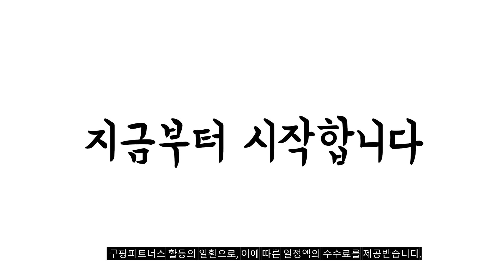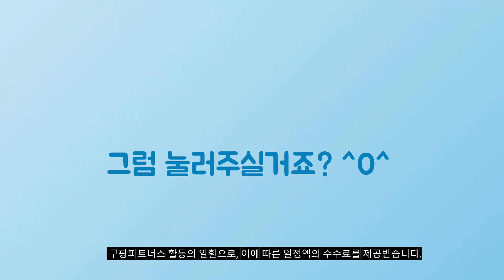2024년 대박 상품 스탠리텀블러 추천순위 TOP10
❤️❤️❤️ 스탠리텀블러 구매 가격 평점 리뷰 정리해 봤어요! ❤️❤️❤️

[00:06]
10위. 스탠리 퀜처 H2.0 플로우스테이트 텀블러 시즐링 핑크 [49,000원]

[00:11]
9위. 스탠리 아이스플로우 플립 스트로 텀블러 로즈쿼츠 591ml [38,500원]

[00:17]
8위. 스탠리 퀜처 H2.0 플로우스테이트 텀블러 크림 2.0 [38,500원]

[00:22]
7위. 스탠리 퀜처 H2.0 플로우스테이트 텀블러 로즈쿼츠 591ml [39,000원]

[00:28]
6위. 콕시클 크루저 대용량 텀블러 40oz 1200ML 월넛우드 [69,000원]

[00:33]
5위. 아소부 스테인레스 미니 워터저그 민트 1L 1개 [38,900원]

[00:39]
4위. 스탠리 퀜처 H2.0 플로우스테이트 텀블러 크림 2.0 [48,500원]

[00:44]
3위. 스탠리 퀜처 H2.0 플로우스테이트 텀블러 크림 2.0 [55,000원]

[00:50]
2위. 스탠리 퀜처 플로우 스테이트 텀블러 글라시에 887ml [49,000원]

[00:55]
1위. 스탠리 퀜처 H2.0 플로우스테이트 텀블러 로즈쿼츠 887ml [49,000원]